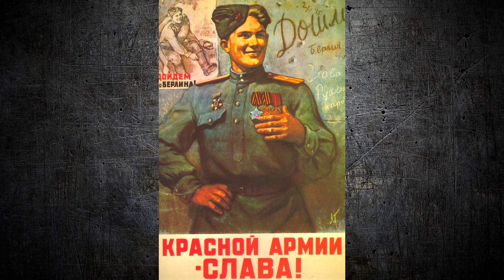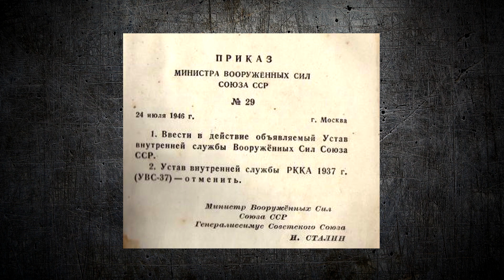Зачем Сталин после войны переименовал Красную Армию в Советскую?!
После Революции 1917 года на смену созданной для её осуществления Красной гвардии 28 января 1918 года было организованно новое добровольческое военизированное формирование Рабоче-крестьянская Красная армия, а 23 февраля началась массовая запись добровольцев, в результате чего этот день стали считать днём создания РККА.
Рекомендую к просмотру:
💳приват: 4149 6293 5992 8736
💎WebMoney: Z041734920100 (доллары), U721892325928 (гривны)